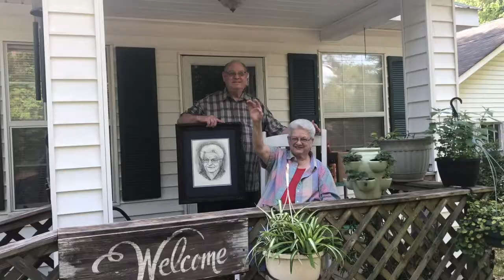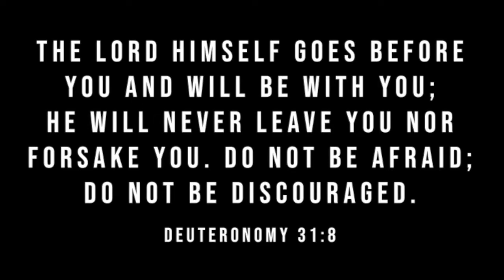Take Me Back to my COHfamily